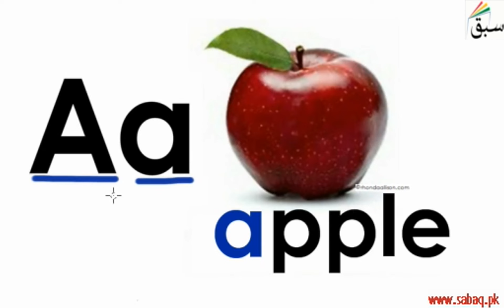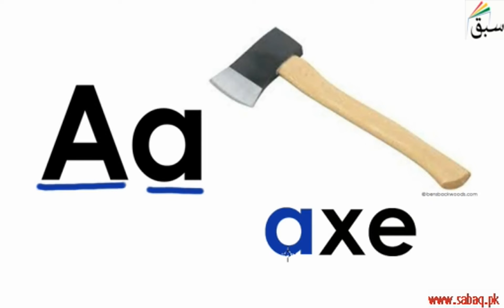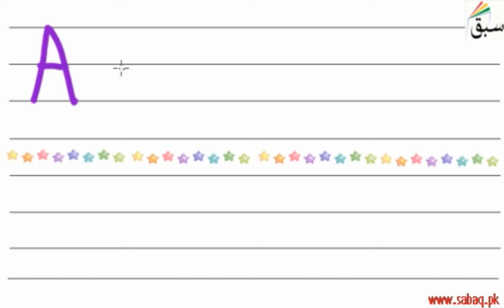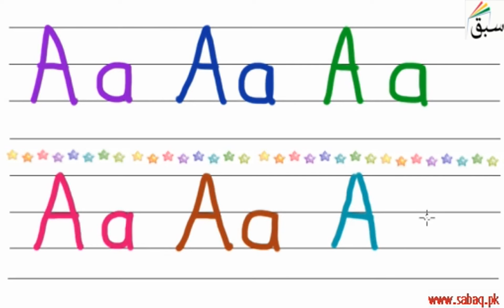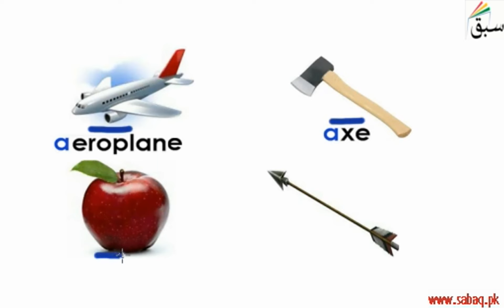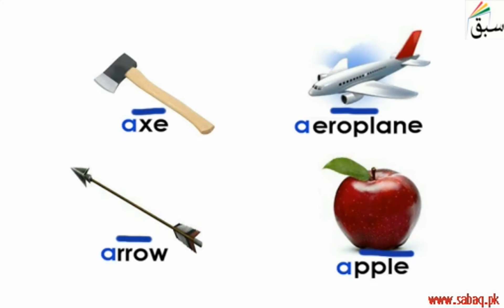Capital and Small A-a (pictures/names/tracing/practice), English Lecture | Sabaq.pk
Capital and Small A-a  (pictures, names, tracing, practice)
This video is about: Capital and Small A-a. Practice tests and free video lectures for Physics, Chemistry, Biology, Math’s, Computer Science, English & more subjects are also available at Sabaq.pk. So, subscribe to Sabaq.pk/Sabaq Foundation now and get high marks in your exams.

CLASSES WE COVER AT SABAQ.PK / SABAQ FOUNDATION:

1. KG
2. Class 1
3. Class 2
4. Class 3
5. Class 4
6. Class 5
7. Class 6
8. Class 7
9. Class 8
10. Class 9
11. Class 10
12. Class 11
13. Class 12
14. Class 13
15. Class 14
16. MCAT
17. ECAT
18. CSS

BOARDS WE COVER AT SABAQ.PK / SABAQ FOUNDATION:

1. FBISE
2. Sindh Board
3. KP Board
4. Balochistan Board
5. Cambridge

STUDY MATERIAL WE OFFER AT SABAQ.PK / SABAQ FOUNDATION:

1. Physics Lectures
2. Chemistry Lectures
3. Mathematics Lectures
4. Biology Lectures
5. English Lectures
6. General Science Lectures
7. Computer Science Lectures
8. General Math Lectures
9. Accounting Lectures
10. Statistics Lectures
11. Advance Accounting Lectures
12. Cost Accounting Lectures
13. Practice Tests
14. Physics Practical
15. Chemistry Practical